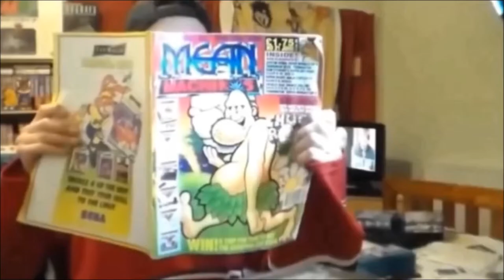Pu·Li·Ru·La On MAME (This game is mental)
A quick and very poor game p;lay of the utterly insane Pu·Li·Ru·La running in MAME.